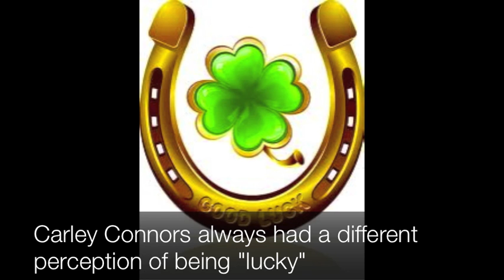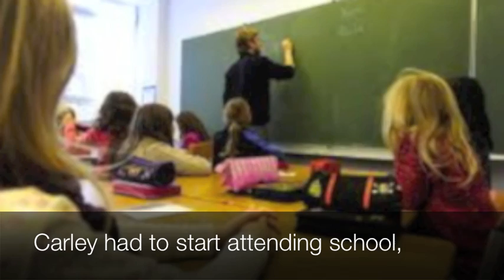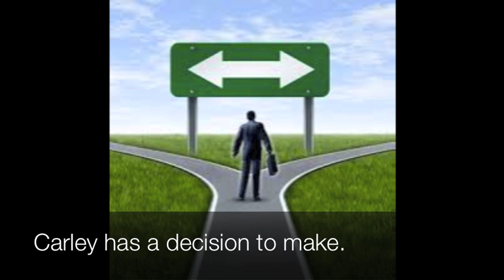One for the Murphys - Book Trailer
One for the Murphys was written by Lynda Mullaly Hunt.
Hunt recieved the Tassey Walden Award for New Voices in Children's Litearture

*Note* This is a book review for a class.